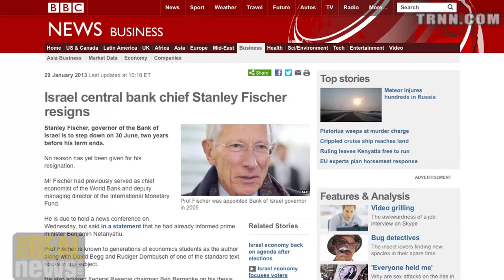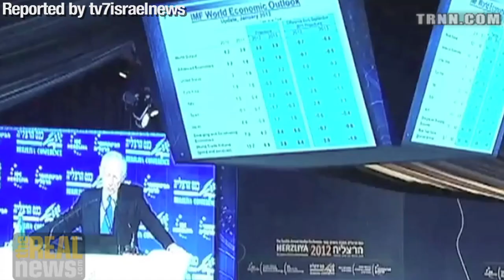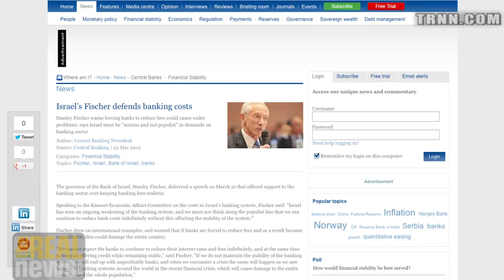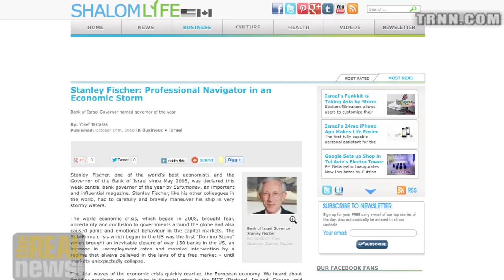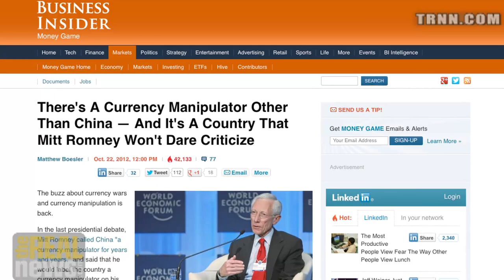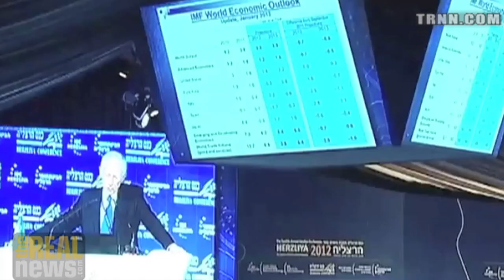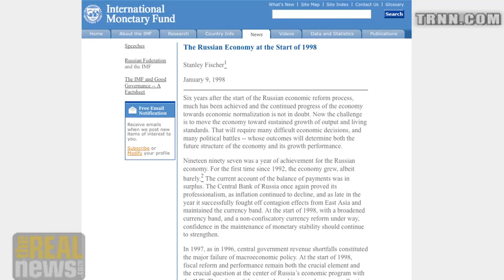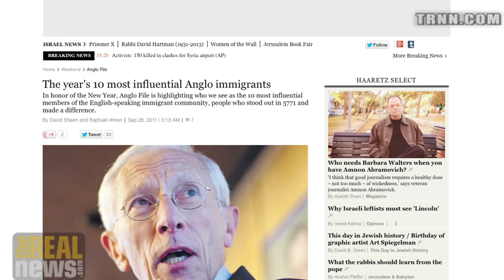How Stanley Fisher Advanced Neo-Liberalism in Israel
Shir Hever: Fisher steps down as head of Israel's central bank, known for pushing economic "reforms" that led to greater inequality; before this working for IMF, he helped develop privatization in Russia